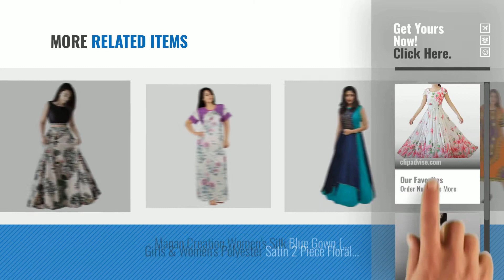Top 10 Floral Gowns [2018]: Women's Princess Crepe Chiffon Floral Printed Party wear Prom Dress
Top 10 Floral Gowns [2018]

Women's Princess Crepe Chiffon Floral Printed Party wear Prom Dress Gown (White) by Lady Zone

Jil Creation Women's Princess Floral Printed Party Wear Long Skirt Gown And Top by Jil Creation

Floral trendz Saree sale for Women Latest design for saree sale Party Wear Buy in ,Today by Floral trendz

Jil Creation Women's Princess Crepe Chiffon Floral Printed Party Wear Prom Dress Long Gown by Jil Creation

Floral trendz Women's Tapeta Silk Anarkali Gown FANCY_Free Size by Floral trendz

African Vintage Printed Long Dress Blue Tribal Printed Dress,Beachwear Gown,Tropical by Handicrunch